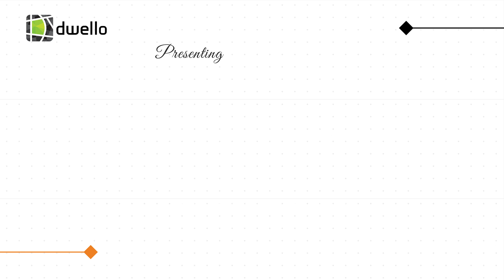Cosmos Horizon Pokhran Road Thane Real Estate Project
Find details of Cosmos Horizon an upcoming Real Estate Project in Thane. Situated at Pokhran road and offering Affordable homes in Thane.